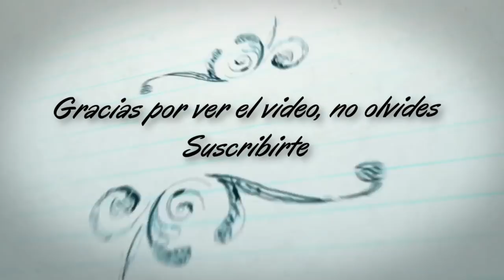Haciendo CHOCOBANANOS para los NIÑOS están deliciosos..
Canal de Victor y Luis Sibrian